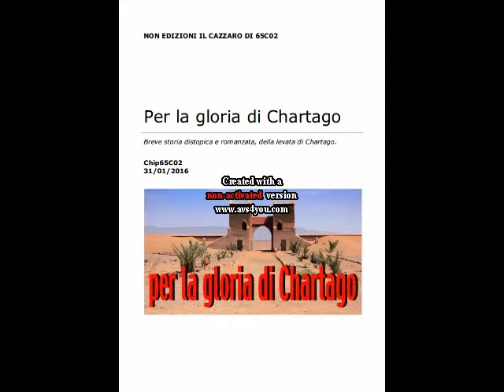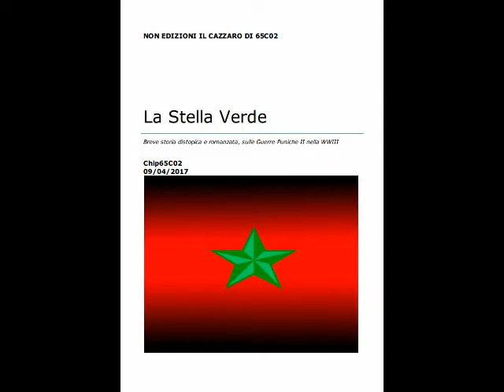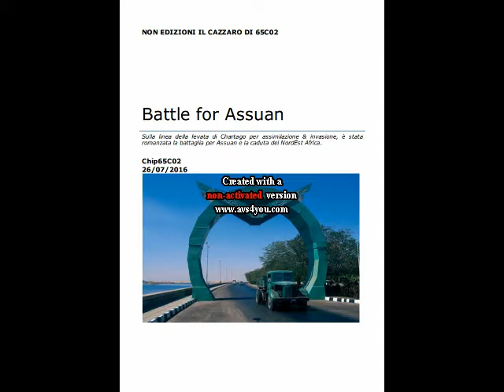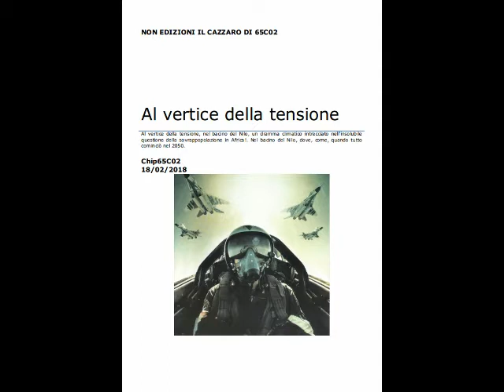audio book trailer saga Guerre Puniche II - climate fiction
File in PDF, in  Copyleft(by-nd-nc) in download gratuito di fantascienza climatica, le diverse saghe di Climate Fiction Wars sono rintracciabili presso:

[ 0:07 ] Introduzione
[ 1:22 ] Rim of Hell - Capitolo 1
[ 5:52 ] Per la gloria di Chartago - Capitolo 1
[ 12:20 ] La Stella Verde - Capitolo 1
[ 12:17] Battle for Assuan - Capitolo 1
[ 16:23 ] L'oro in soffitta - Capitolo 1
[ ND ] Al vertice della tensione - Capitolo 5